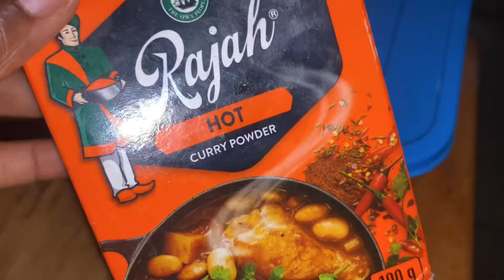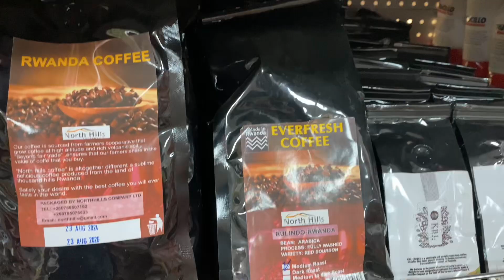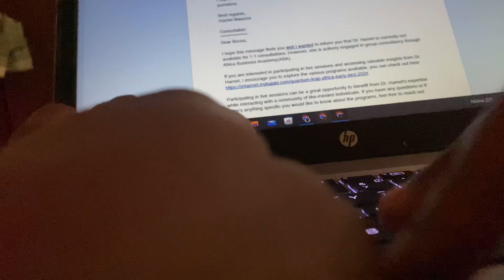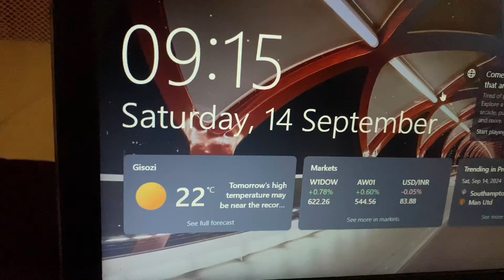Living Alone Diaries: Productive Morning, Grocery shopping & Busy days in my life| Kigali Living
Join me for a few days in my life as I navigate solo living in Kigali! 🇷🇼 From a productive morning routine 🌅 to grocery shopping 🛒 and attending a creative workshop 🎨, I’m sharing how I stay busy and balanced. 🔔

TIMESTAMPS
00:00 - 2:58 INTRO & CHITCHAT
2:59 - 4:15 PRODUCTIVE MORNING ROUTINE
4:16 - 5:12 GROCERY SHOPPING & CHURCH
5:13 - 6:29 HAIR DAY, BOXING & DINNER
6:30 - 7:20 WORK DAY & WORKSHOP
7:21 - 11:48 WORKSHOP DEBRIEF & OUTRO